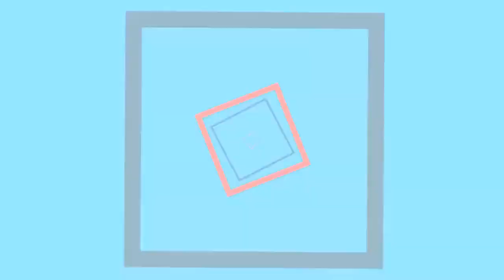FIFA 15 - LES PÉPITES DU MODE CARRIÈRE - PETIT BUDGET